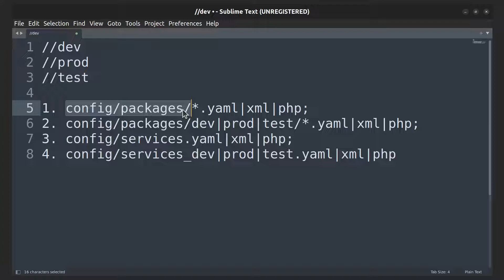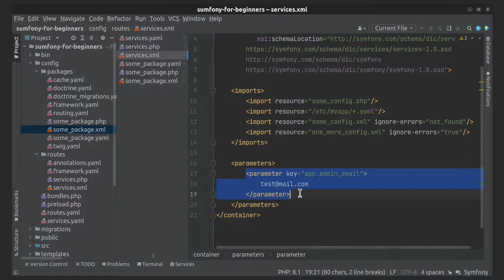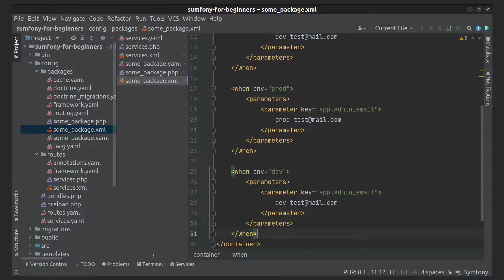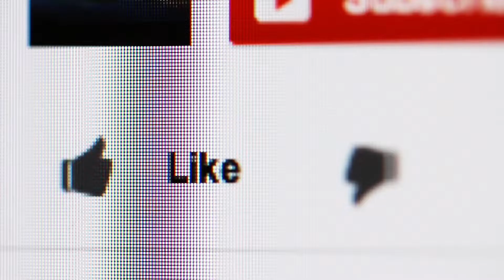Symfony 6 - Special WHEN keyword for defining options for different environments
From this short video you can get information about special "when" keyword for defining options for different environments.